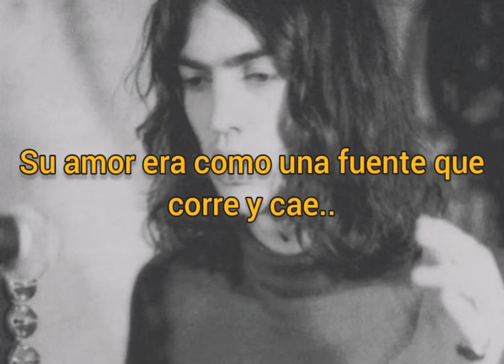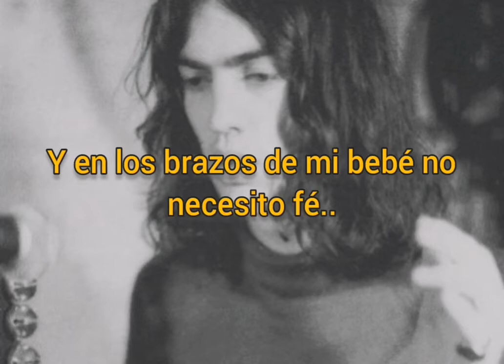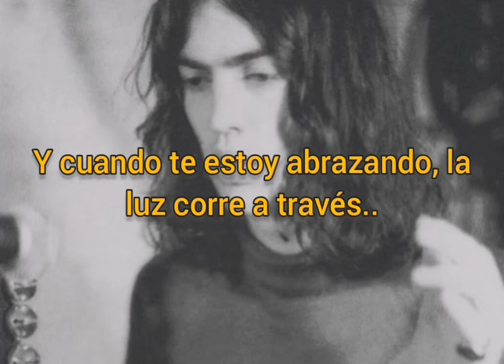Richard Ashcroft - Science of Silence (traducida al español.)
"Science of Silence" del artista Richard Ashcroft 💙 de su álbum Human conditions (2002)